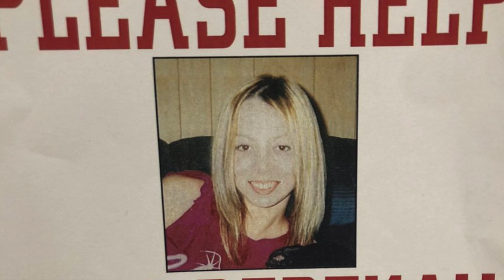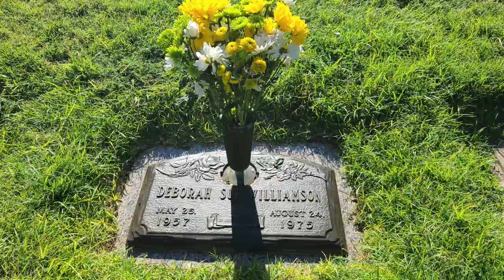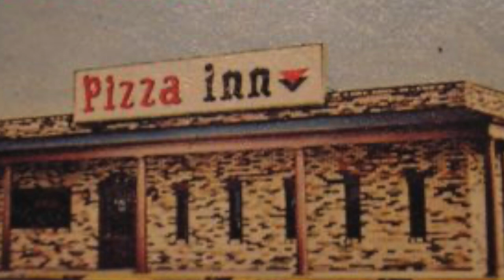The Case Breakers Direct - Justice for Deborah Sue Williamson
Host Dale Julin and investigative team Jennifer Bucholtz and George Jared discuss the unsolved murder case of Deborah Sue Williamson. The Lubbock cold case is re-examined.